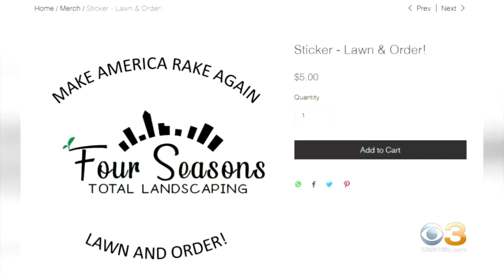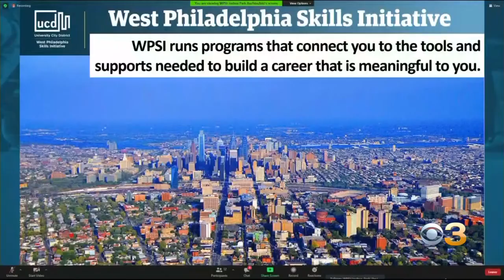Four Seasons Total Landscaping Partnering With Local Organizations To Connect Philadelphians Jobs